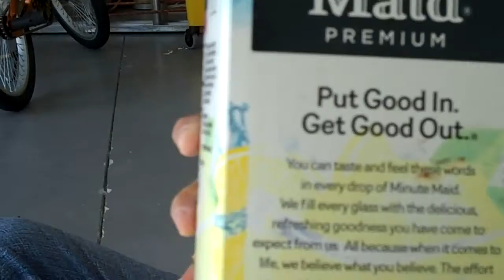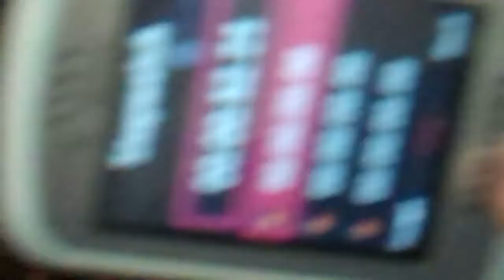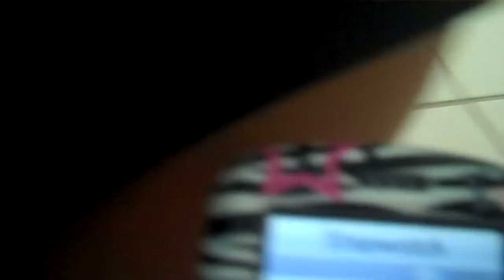Out of Lemonade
The whole point of this video is to make you laugh. Somehow. I hope you like empty cartons of lemonade! :D